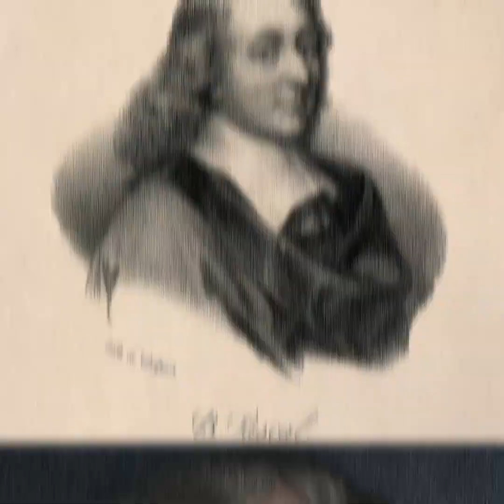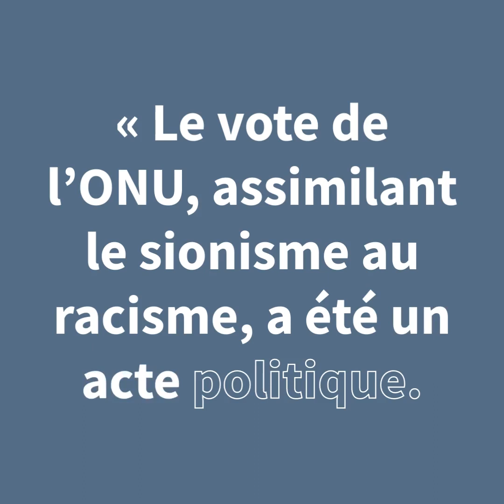Nietzsche en France - Revue des Deux Mondes Mai/Juin 2023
🚨 NOUVEAU NUMÉRO

🔎 NIETZSCHE EN FRANCE

✒️ ÉDITO : LES NUITS DE FEU par Aurélie Julia

🗂️ DOSSIER I : NIETZSCHE EN FRANCE

🔸Entretien avec Michel Onfray. Nietzsche n’est pas celui que vous croyez par Franz-Olivier Giesbert
🔸De Gaulle et Nietzsche : le jeu divin du héros par Yves de Gaulle
🔸Bizet ou la dernière tentation de Nietzsche par Olivier Bellamy
🔸L’intelligence artificielle nous mène-t-elle au surhomme ? Par Raphaël Doan

🗂️ DOSSIER II : PASCAL, LE PENSEUR LIBRE

🔸De la polémique considérée comme une des vertus théologales par Stéphane Barsacq
🔸Un passe-muraille par Cédric Villani
🔸De Pascal à Éric Rohmer par Michel Delon

📚 LITTÉRATURE

🔸 Les jouissances de Barbara Cassin par Judith Sibony

✍️ RÉFLEXIONS

🔸Ramsès II à Paris, ou la diplomatie de la momie par Annick Steta
🔸 L’humanité au seuil de l’hiver démographique mondial par Tristan Claret-Trentelivre
🔸 Inédit. Racisme et sionisme par Julien Freund